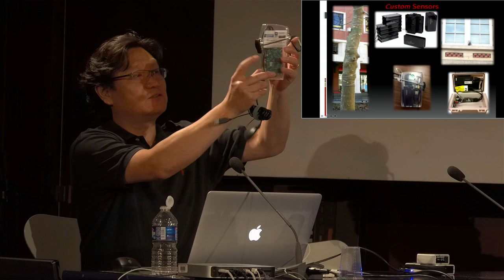Interview de Tae-Hong Park, Compositeur en résidence (in english)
Tae-Hong Park, résident en recherche artistique en 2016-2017 à l'Ircam, partage avec Nicolas Misdariis son projet mené en collaboration avec l’équipe Perception et Design sonore : InSeE, "Interactive Soundscape Environment"